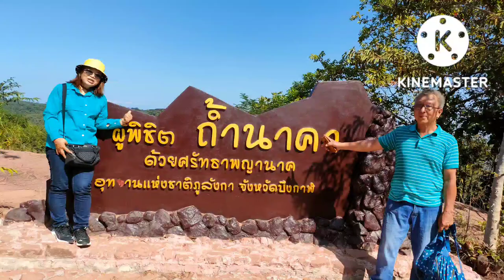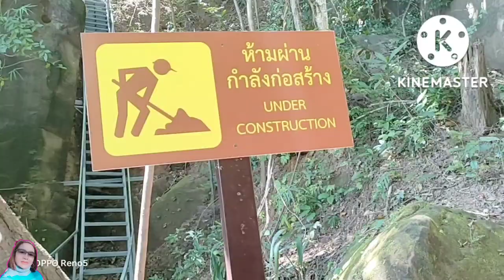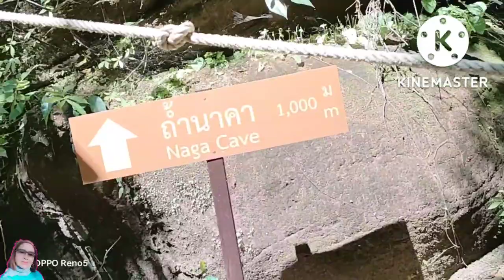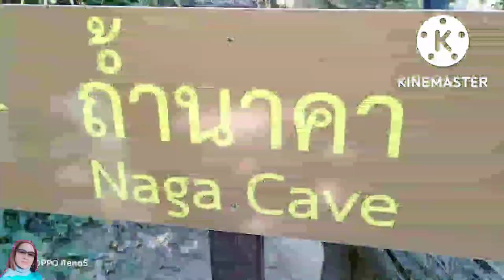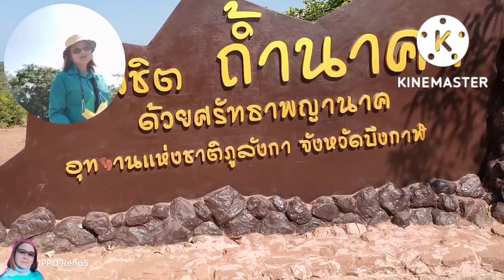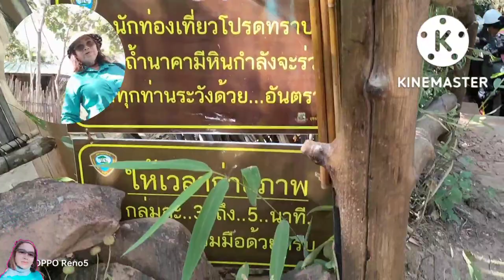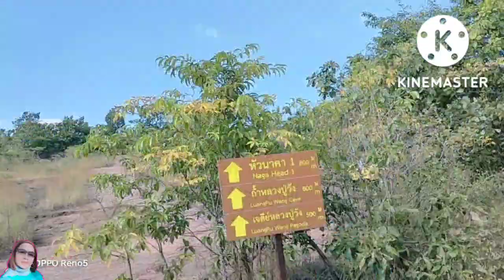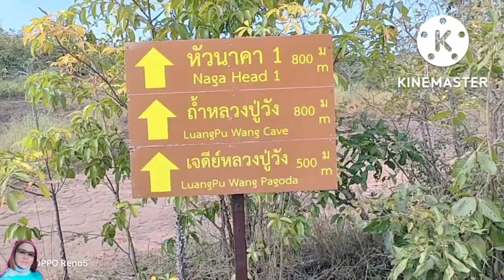ขึ้นถ้ำนาคาอุทยานแห่งชาติภูลังกา ความเชื่อความศรัทธา ชมบรรยากาศการขึ้นถ้ำ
ไปชมเส้นทางการเดินขึ้นเขาไปถ้ำพญานาคว่ายากลำบากมั้ย และความศรัทธาของสายมูปังมากค่ะ#ชีวิตคือการเดินทาง#เที่ยวอีสาน